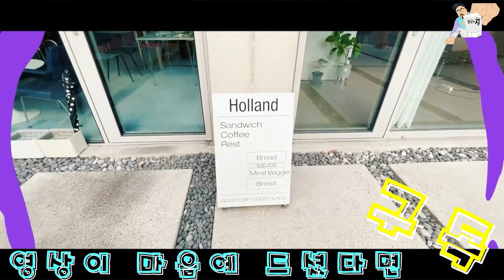[ 대구 북구 맛집 ] 아재가 맛보는 브런치~ 메뉴 다 시키려다 참았습니다 / 홀란드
룸펜의 방랑티비는 쿠팡파트너스와 함께 합니다^^
아래 링크를 통해 쿠팡에서 구매하시면 쿠팡 파트너스 활동의 일환으로, 이에 따른 일정액의 수수료를 제공받습니다

홀란드
대구 북구 칠성남로15길 9-1 1층 홀란드 뮤지엄
대구 북구 칠성동2가 81-1
영업시간
09:00 - 19:00
수요일 정기휴무

포테이토 샌드
10,500원
버섯 페스토 파스타
15,000원
포테이토 스프
7,800원
닭목살 오일 파스타
12,000원
닭 목살 샐러드
11,000원
아메리카노
4,500원
한라봉 허니 블랙티
6,000원
파슬리 파스타
13,000원
클램 차우더
11,000원
아메리칸 브렉퍼스트
9,700원
비프 샌드
13,000원
샐러드 파스타
11,000원
닭가슴살
10,000원
라떼
5,000원
바닐라 라떼
5,500원